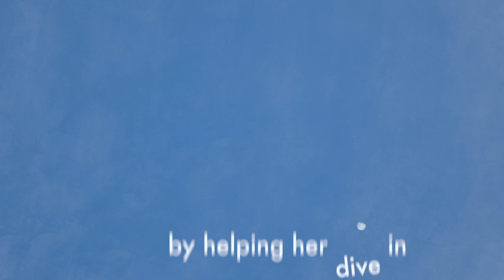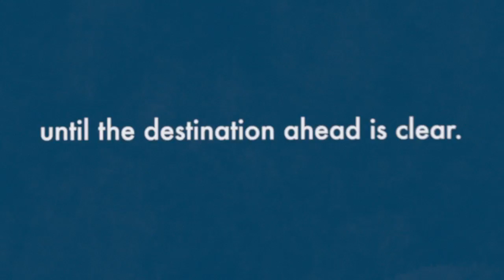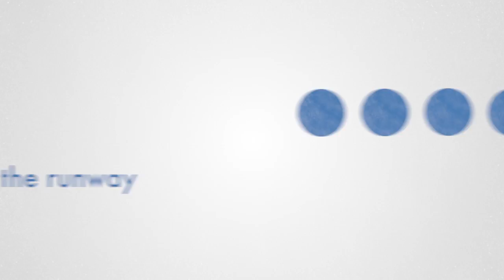Food Lion Shop&Care 2013 Campaign for Easter Seals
When you shop at Food Lion from 2/13-3/12 2013, you can support families at Easter Seals. Give a dollar or purchase specially marked products throughout the store, and change someone's life.

Video text: When a family hears news that will change their lives forever, they need to know: they're not alone. For the mother whose child is eager to learn but struggles with milestones, we're here to help him grow. When the teen who struggles to walk but yearns to swim arrives at summer camp, we're here to help her develop by helping her dive in. When a man with ambition needs an employer who believe in him like he believes in himself, we're here to help him thrive in the career of his choosing and in a community that needs him.

With every milestone he reaches...with every relay race she swims...with every decision he makes...opportunities grow.But there's more we can do. Each year, more than 1,000,000 kids enter school with an undiagnosed disability and face an uncertain future.

Together, we can light the runway and help fuel each person's journey until the destination ahead is clear with one check out, with one quesiton (would you like to donate $1?), with one dollar. You light the runway for kids in your community. Food Lion: to a future with no limits.

EasterSeals.com